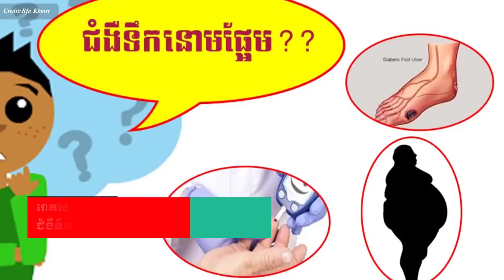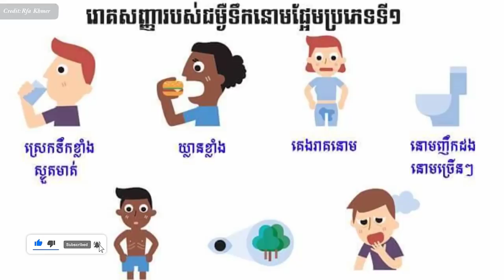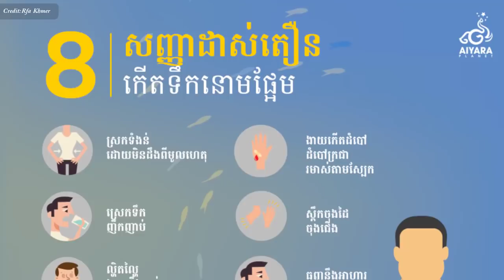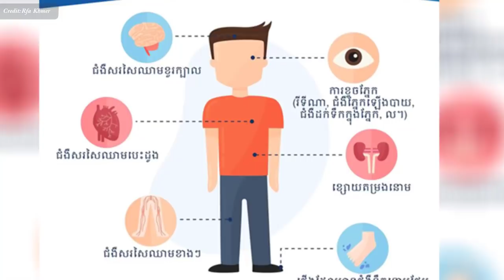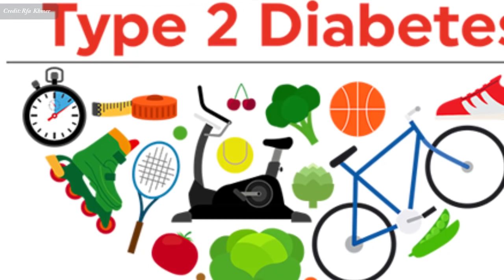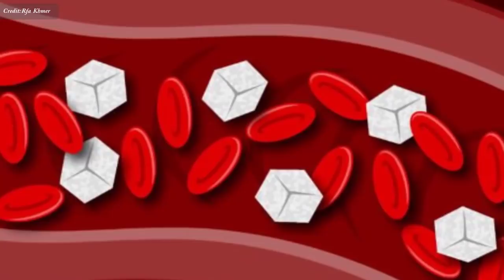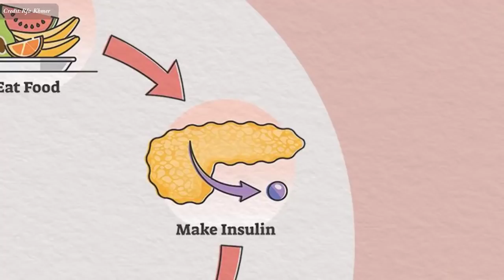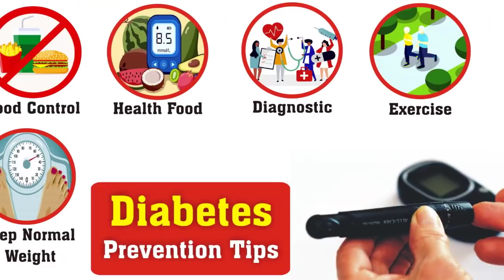ជំងឺ​ទឹក​នោម​ផ្អែម៖ រោគសញ្ញា និង​វិធី​ការពារ​ព្រម​ទាំង​ព្យាបាល , diabetes disease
In this video we want to show you about ជំងឺ​ទឹក​នោម​ផ្អែម៖ រោគសញ្ញា និង​វិធី​ការពារ​ព្រម​ទាំង​ព្យាបាល , diabetes disease , SUCCESS REVEAL

ក្រុម​អ្នក​ជំនាញ​ផ្នែក​សុខភាព​ឲ្យ​ដឹង​ថា ជំងឺ​ទឹក​នោម​ផ្អែម​ដែល​ជា​ជំងឺ​រ៉ាំរ៉ៃ គឺជា​ឃាតក​រ សម្លាប់​ជីវិត​មនុស្ស​ដោយ​ស្ងៀមស្ងាត់ ដែល​ក្នុង​នោះ​ជាង ៨០% នៃ​អ្នក​ស្លាប់​ គឺ​ស្ថិត​នៅ​ក្នុង​ប្រទេស​ដែល​ប្រជាពលរដ្ឋ​មាន​ប្រាក់​ចំណូល​ទាប ឬ​មធ្យម។

តើ​មូលហេតុ​អ្វី​នាំ​ឲ្យ​កើត​ជំងឺ​ទឹក​នោម​ផ្អែម ហើយ​តើ​មាន​វិធី​ណា​អាច​ការពារ​ជំងឺ​ប្រភេទ​នេះ​បាន?

✮✮✮✮✮ Enjoy!

✡ ABOUT US ✡
.: Why We create SUCCESS REVEAL channel :.
1. To inspire, Motivate, create new entrepreneur
2. Share Business knowledge, Entrepreneurship, Success
3. Free Business Education Online